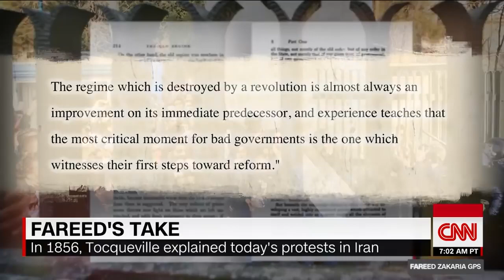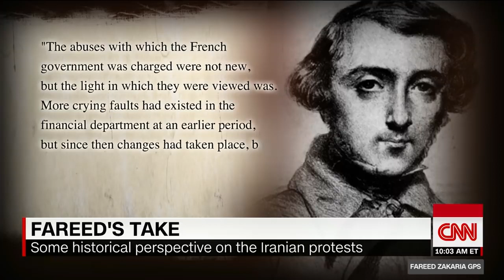NEWS UPDATE Zakaria: Iran ripe for revolution -- and oppression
CNN's Fareed Zakaria says that Iran has all the components for a revolution, but the regime additionally has contraptions of electricity, ideology, repression and patronage, all of which it is ready to wield to live in control.